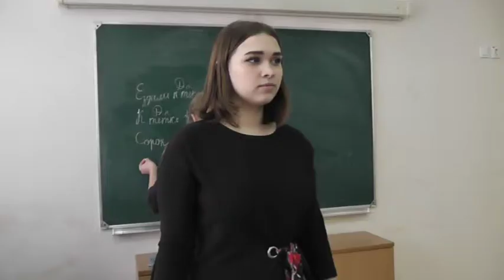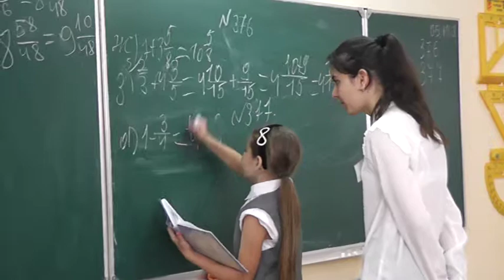День дублера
г. Ставрополь, Гимназия № 12 им. В.Э Белоконя
Куркова Виктория Борисовна, Басов Герман